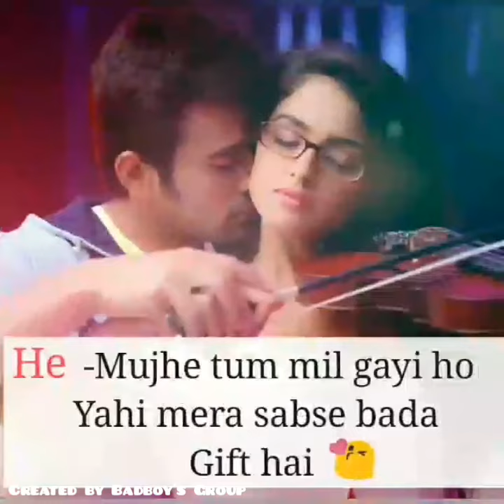Shayari WhatsApp Status Video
This videos is based on the two couple chatting each other and promise to each other created by Badboy's Group